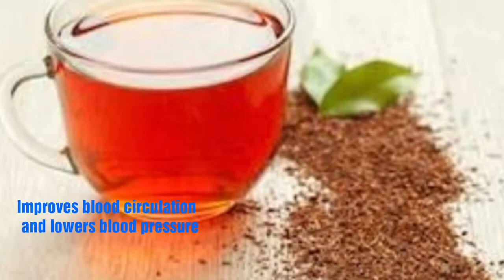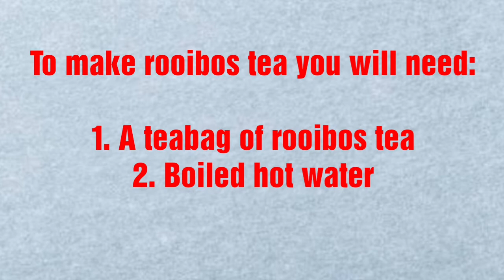Rooibos tea || Red rooibos tea healthy benefits || How to make rooibos tea at home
Rooibos tea is native to SouthbAfrica and have many healthy benefits.